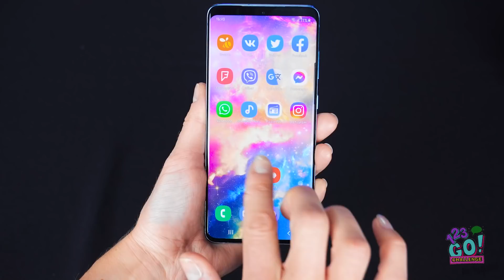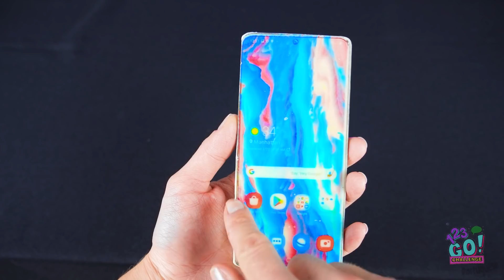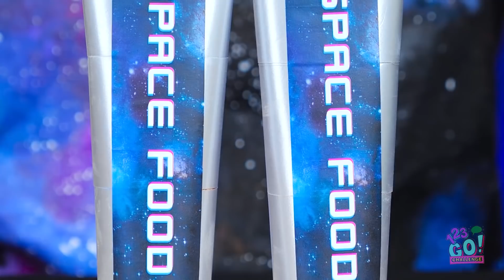DESAFIO MENU DA GALÁXIA || Comida de Astronauta x Comida Real! Tudo de 1 Cor, por 123 GO! CHALLENGE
Você já experimentou rochas lunares? Ou um enorme planeta de doces?

Confira nosso novo vídeo incrível e vamos explorar esse incrível menu espacial juntos!

Olha só as cores dessa comida! É lindo demais!

Deixe-nos saber nos comentários quais dessas emocionantes guloseimas da galáxia você gostaria de experimentar!